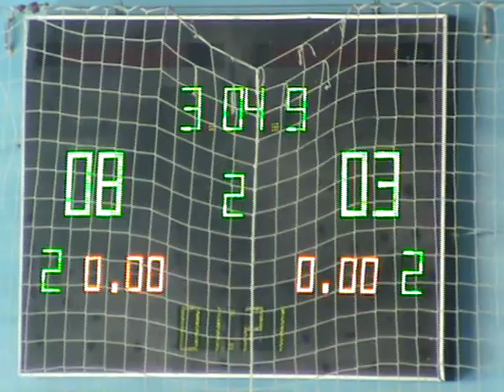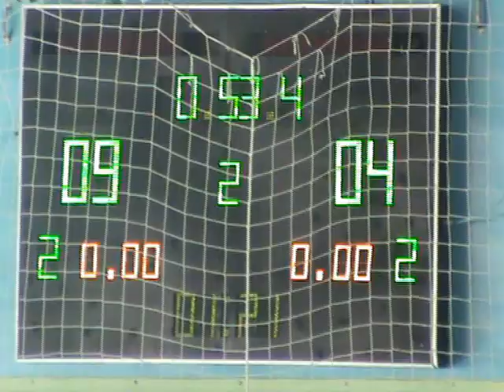3 лигаГранд Фасад – Атлетик